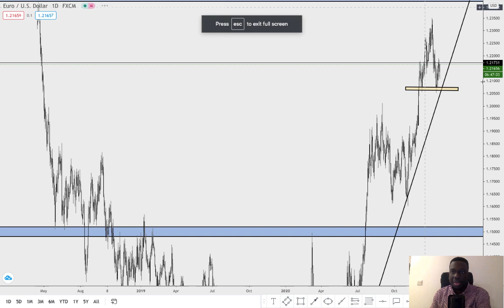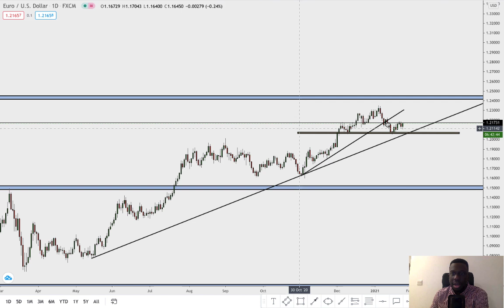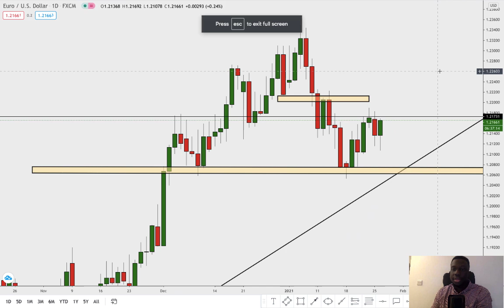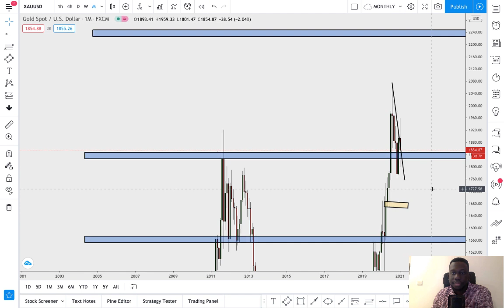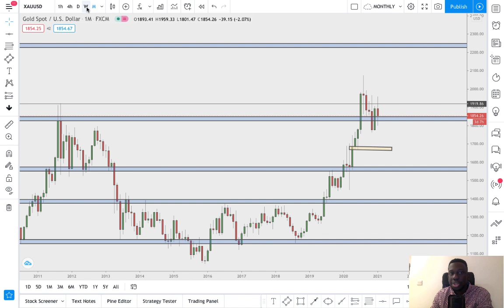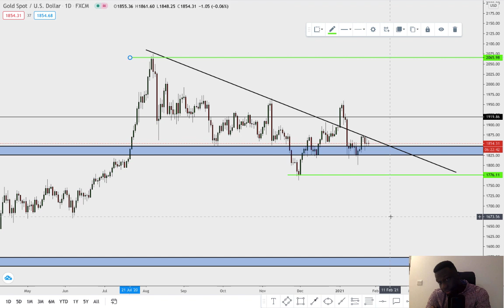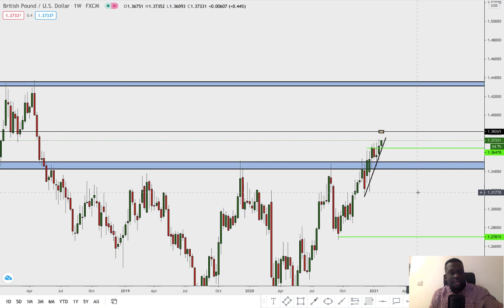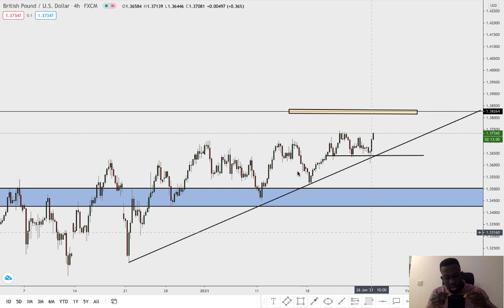FOREX MADE EASY - Trader Talk Vol2